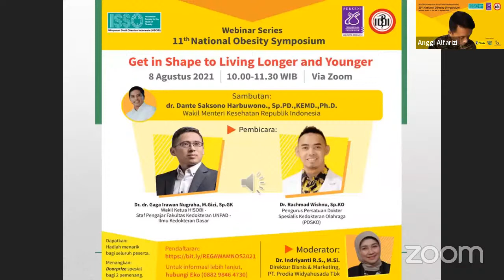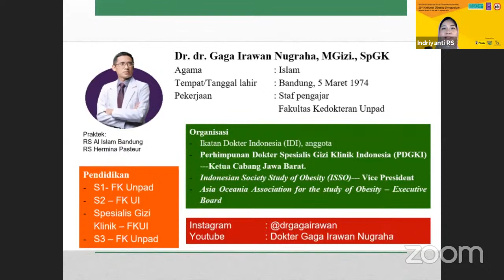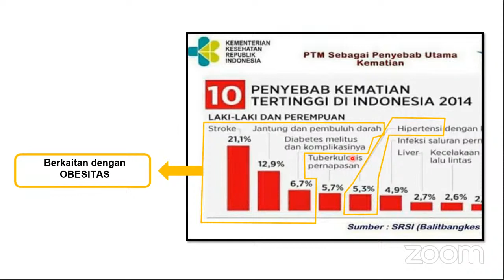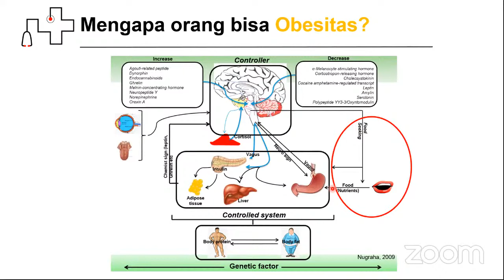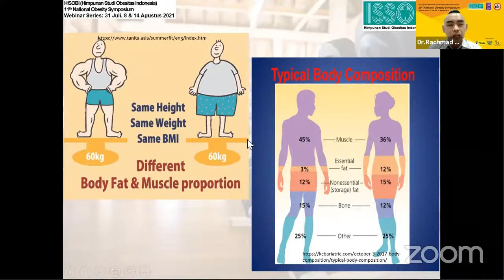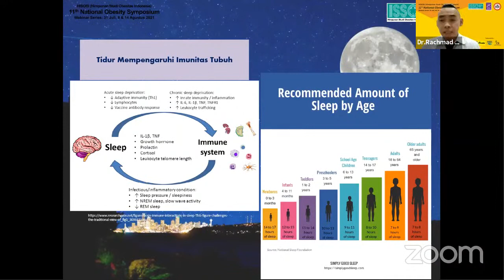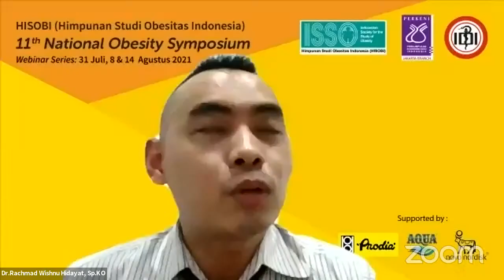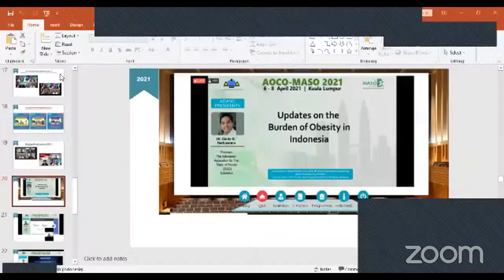WEBINAR HISOBI: 11th National Obesity Symposium (NOS) 8 Agustus 2021